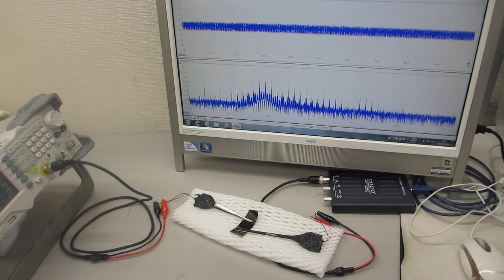ポリイミドフィルムに鉄めっきを行った部材の利用技術